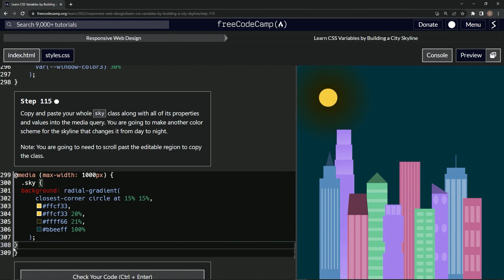Learn CSS | FreeCodeCamp Learn CSS Variables by Building a City Skyline - Step 115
Hello, Code Architects! Welcome back to our fascinating CityscapeCoding journey. Today, we're taking a magical step towards bringing our cityscape to life, transforming it from a daytime skyline to a captivating night scene. Prepare to be amazed!

In this episode, we'll explore the versatility of CSS media queries to add dynamic features to our design. We'll create a different color scheme for our cityscape that switches between day and night, creating a realistic and immersive experience. This tutorial will demonstrate how we can reuse our existing 'sky' class within our media query to change the look and feel of our cityscape as the screen width changes. As the magic of coding unfolds, you'll see your cityscape transform and realize the dynamic capabilities that CSS can offer! 🌅🌃🌟

Just a little reminder: Be patient with yourself and take your time. Learning to code is a journey, not a race. Each step forward, no matter how small, is progress! 💻🌱

We're building a vibrant coding community here, and your participation means the world to us!